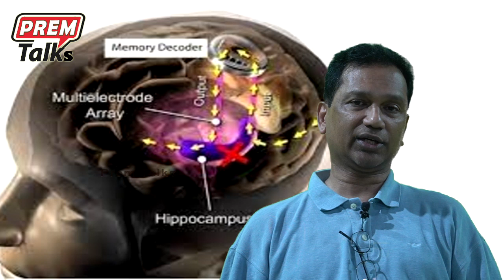ఈ అమెరికా స్నేహితుడు చెప్పిన విషయాలు ఆశ్చర్యం! My US friend said something unbelievable!